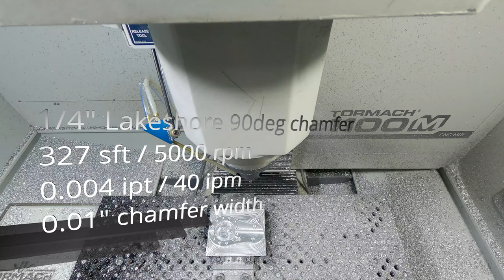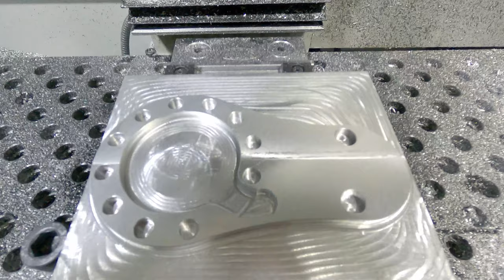Tormach 1100M POV Milling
Milling the first side of a small aluminum part on the Tormach 1100M.  The boring operation didn't like the span of the workholding very much... but other than that, a very straightforward and easy part to make.

One minor note.. the MiniShear is called out as taking 0.05" WOC, when in reality it ended up being 0.1".

Shot on a GoPro Hero 8.